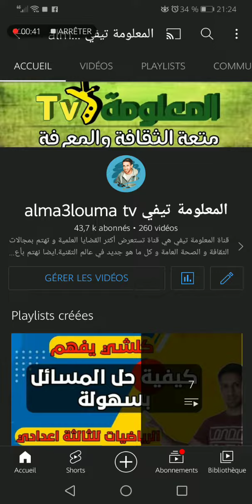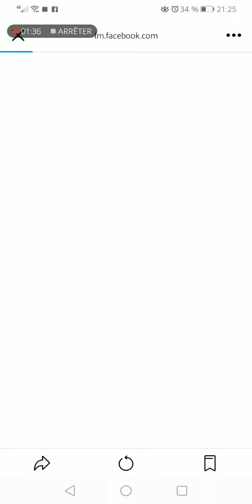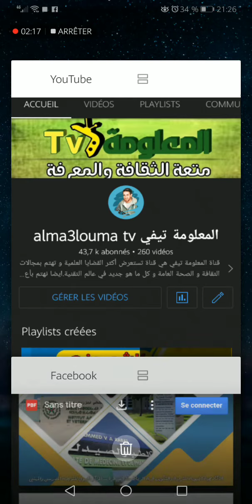هام لجميع التلاميذ دليل التوجيه لجميع الشعب والافاق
هام لجميع التلاميذ دليل التوجيه لجميع الشعب والاتفاق,
آفاق جذع مشترك علمي،شعبة علوم الاقتصاد والتدبير، آفاق شعبة الآداب.
قناة المعلومة تيفي Alma3louma tv هي قناة تهتم بالتلميذ حيث نحاول من خلالها شرح الدروس وتبسيطها، وأيضا تصحيح الفروض المحروسة في كل من مادة الرياضيات ومادة الفيزياء ومادة التكنولوجيا للسنة الثالثة إعدادي